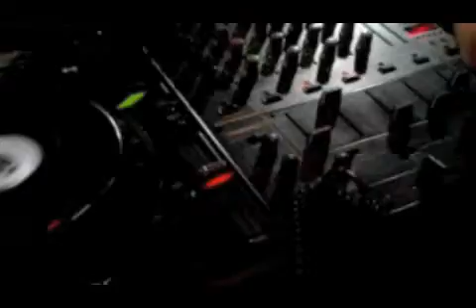DJ Buster - Birthday Party @ Club "Africa" 13.11.2010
Mixed by Maksim Tatarinoff "Minsk HOUSE Mafia"